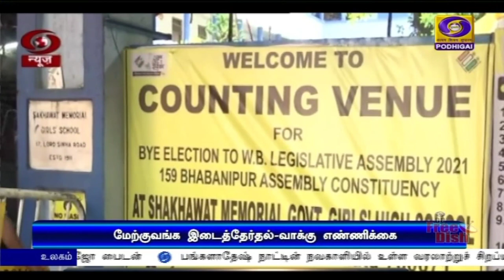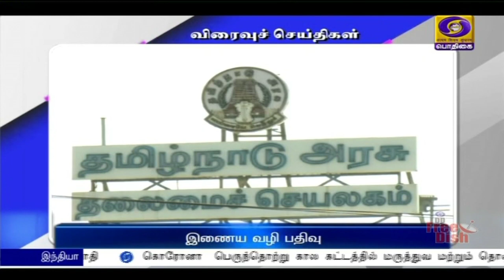பொதிகை பிற்பகல் 2.00 மணி செய்திகள் [03.10.2021]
1)   சிறு விவசாயிகளுக்கு அதிகாரமளிக்க மத்திய அரசு உறுதிபூண்டுள்ளது - பிரதமர் நரேந்திர மோதி.

2)  கொரோனா  பெருந்தொற்று கால கட்டத்தில் மருத்துவ மற்றும் தொண்டு நிறுவனங்கள் ஆற்றிய அளப்பரிய பங்களிப்பால் அசாதாரண சூழ்நிலையை எதிர்கொள்ள முடிந்தது - -பிரதமர் நரேந்திர மோதி.

3)  மேற்குவங்க பபானிபூர் இடைத்தேர்தல் வாக்கு எண்ணிக்கை - முதலமைச்சர் மம்தா பேனர்ஜி அதிக வாக்குகள் வித்தியாசத்தில் முன்னிலை.

4) தமிழகத்தில் இன்று இருபதாயிரத்திற்கும் அதிகமான கொரோனா தடுப்பூசி சிறப்பு முகாம்கள் - 20 லட்சத்திற்கும் அதிகமானோருக்கு தடுப்பூசி செலுத்த திட்டம் -
அமைச்சர் மா சுப்பிரமணியன்.

5) அமெரிக்காவில் அதிகரித்து வரும் கொரோனா உயிரிழப்பு - தடுப்பூசி செலுத்துவதை வேகப்படுத்த அதிபர் ஜோ பைடன் உறுதி.

6) தமிழகத்தில் 11 மாவட்டங்களில் அடுத்த 24 மணி நேரத்தில் கனமழைக்கு வாய்ப்பு - சென்னை வானிலை ஆய்வு மையம் தகவல்.